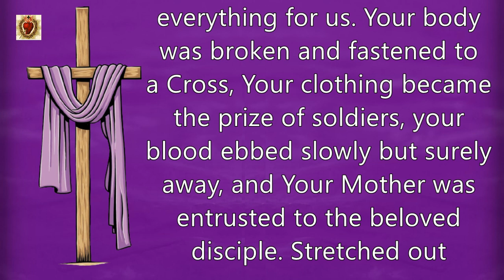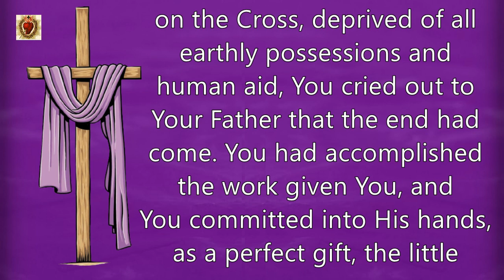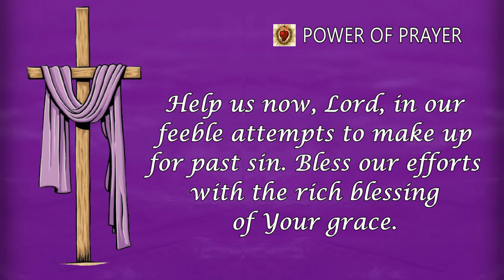LENTEN PRAYER 2022 | POWER OF PRAYER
Hi, welcome to my POWER OF PRAYER youtube channel.

❤ Make sure to show some love by liking, commenting and sharing our prayer videos. God bless you ! ❤

with 60K+ followers. Join us for daily prayers.

Prayer Credits to:
Video: No Copyright Videos. All videos are created by POWER OF PRAYER.
Audio: Owner of POWER OF PRAYER Channel (this channel).

prayer for lent 2022, prayer for lent, prayer for lenten season, catholic, lent, prayer, catholic prayer for lent, catholic prayer for lent 2022